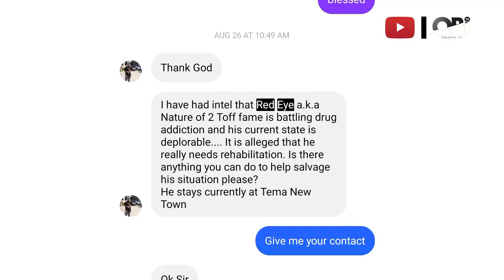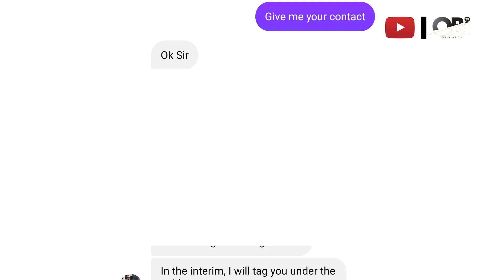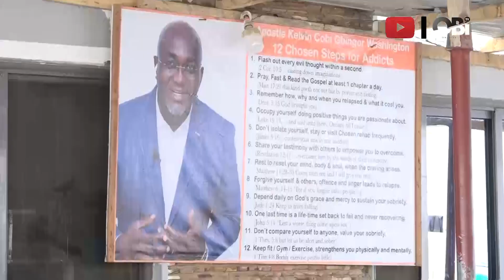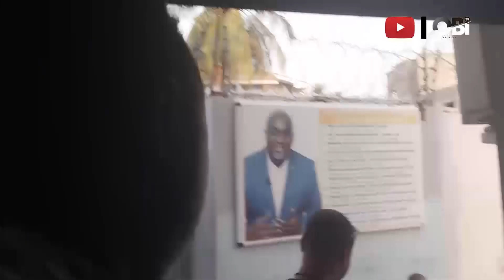How Ghanaian Hiplife Musician Red Eye (Nature) of Two Toff Came Out Of Cocaine Addiction